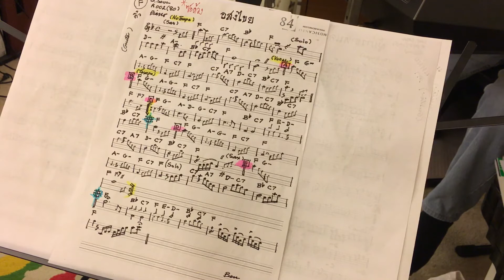23_อสงไขย